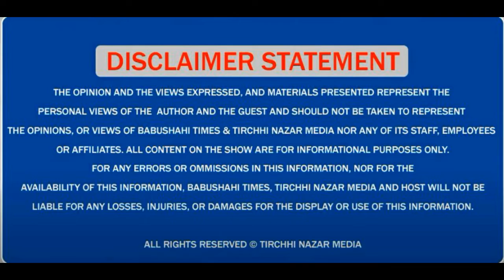AAP ਸਰਕਾਰ ਦਾ ਇੱਕ ਮਹੀਨਾ ਪੂਰਾ ਹੋਣ ਤੇ SAD leader Daljit Cheema ਨੇ ਕੀ ਕਿਹਾ, ਸੁਣੋ?